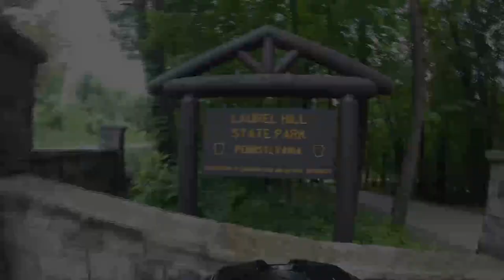Hidden Valley Mountain Metric Ride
35 mile bike ride through the Laurel Highlands in Western Pa.